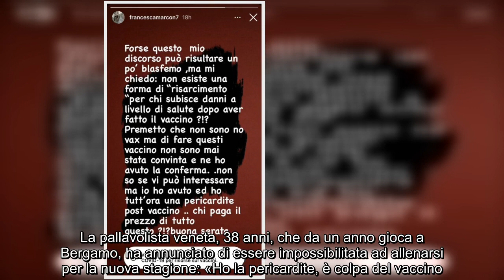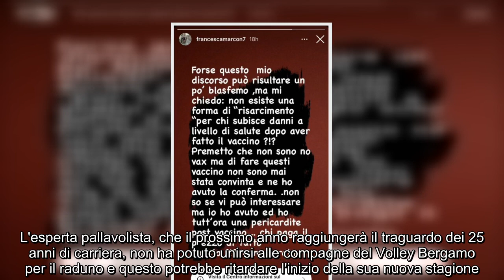Vaccino, effetto collaterale denunciato dalla pallavolista veneta Francesca Marcon: «Ho la pericardi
Vaccino, effetto collaterale denunciato dalla pallavolista veneta Francesca Marcon: «Ho la pericardite per colpa del vaccino. Chi paga adesso?»